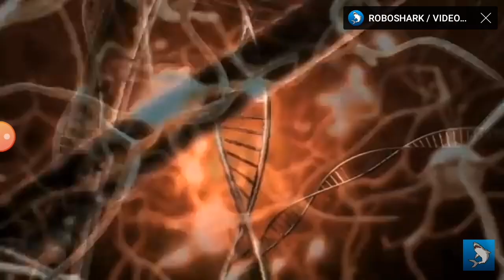ROBOCROC VS ROBOSHARK / MUSIC VIDEO